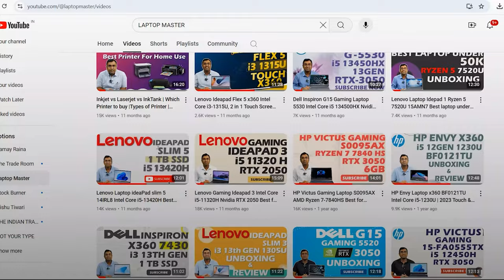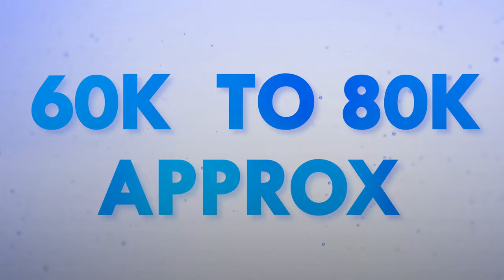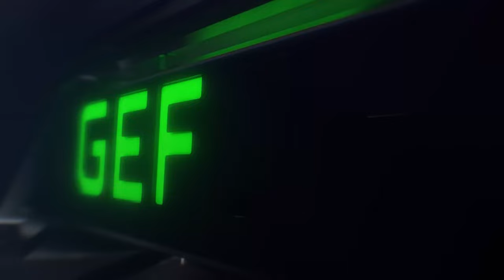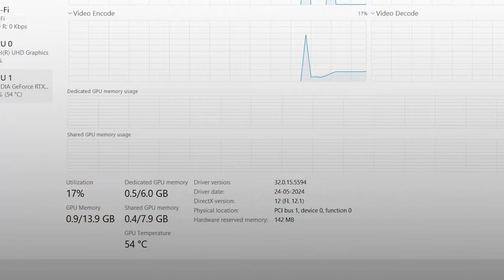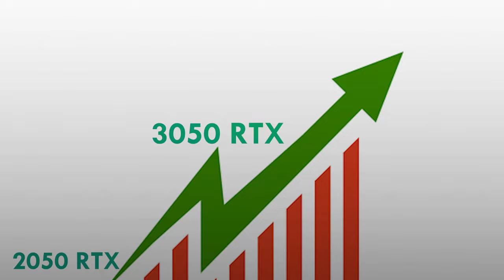Laptop Buying Guide 2024 Part-1 | Watch before buying Laptop 2024 | Laptop Kaun sa Lena Chahiye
Choosing the right laptop can make a huge difference, whether you're coding or studying. In this video, we’ll walk you through the best laptops for coders and students in 2024. From powerful processors to long battery life, we’ll cover the must-have features that will help you get the most out of your device.

I'll walk you through the best options in every price range so you can pick the perfect laptop for your budget and needs. Let's make your college life easier with the right tech!

Asus Exclusive Store , Yamuna Vihar, Delhi
C-5/3, Yamuna Vihar, Delhi-110053
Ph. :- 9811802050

Dell Exclusive Store, Karol Bagh , Delhi -  110005

Transcript
Follow along using the transcrip

Videos
About